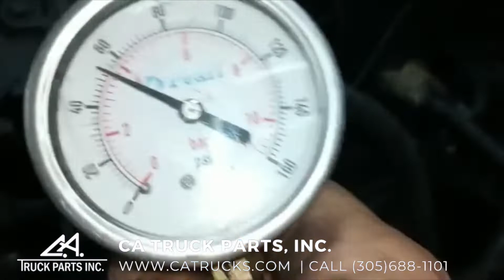2002 Cummins ISB 5.9L Diesel Engine 60252445 TEST RUN VIDEO | CA TRUCK PARTS, INC.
(USED REMAN) 2002 Cummins ISB 5.9L Diesel Engine, NON-EGR, 185HP @ 2300RPM, RECON 2011, CPL# 2687, Series B, 24 Valve, Fits 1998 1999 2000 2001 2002, Marketing Engine Configuration # D403072BX03, FAMILY# 2CEXH0359BAB, Turbocharged, Electronic, CM550, Engine Serial# 60252445, Stock #3685